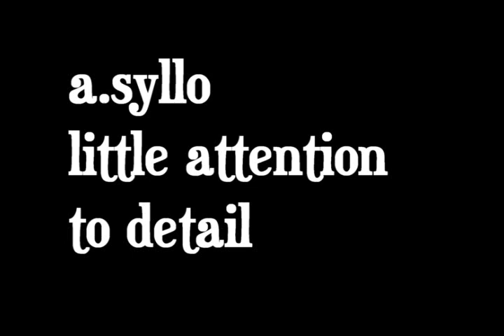asyllo little attention to detail 2024